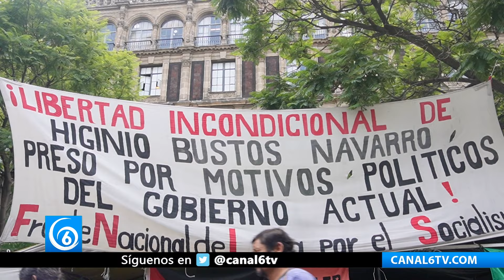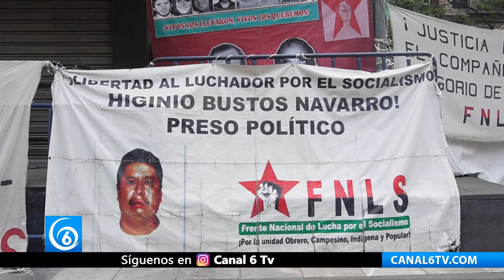Piden a AMLO, revisar caso de 'Higinio Bustos Navarro', preso en Coatzacoalcos